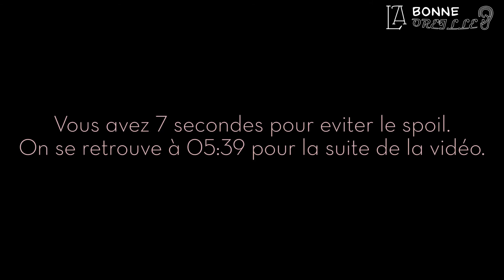SUSPIRIA, VOUS AVEZ DÉJÀ ENTENDU ? - La Bonne Oreille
Bonjour à tous ! Avec un peu de retard voila la 4eme vidéo de la mini série de l'été !

Pour une fois voilà un épisode sur un "classique" du cinéma, bien que méconnu du grand publique. Suspiria, film d'épouvante de Dario Argento, qui malgré son age bien avancé propose un bande son juste excellente. Bonne vidéo à tous !

Les musiques de la vidéo proviennent toutes de la B.O. de Suspiria, et des autres films de Dario Argento présents dans la vidéo. Ah et y'a la même musique que d'habitude à la fin.